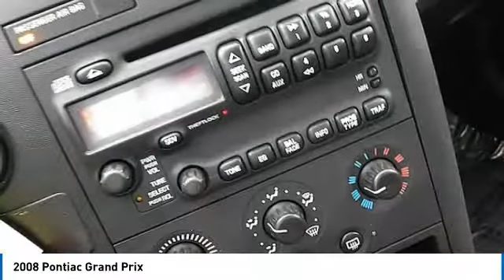2008 Pontiac Grand Prix Used CJ383A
Dyersville, Dubuque, Cedar Rapids, Manchester IA
2008 Pontiac Grand Prix  - $5995

Victory Ford
30584 Olde Hawkeye Road

You'll love this 2008 Pontiac Grand Pri. This is a  you'll want to take home.